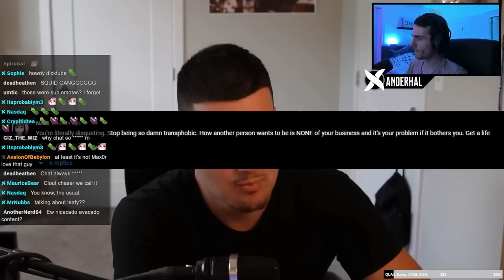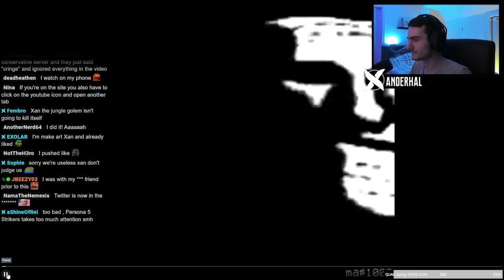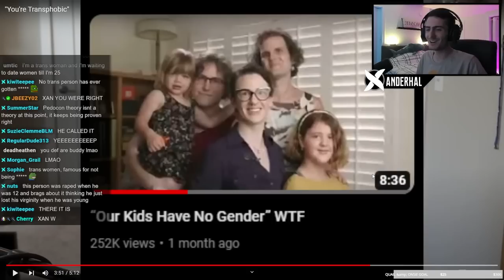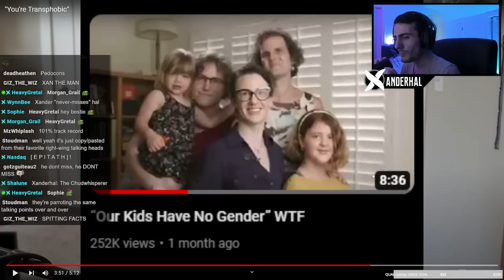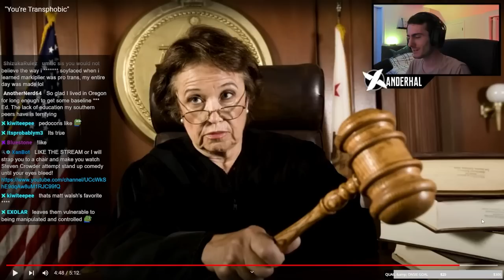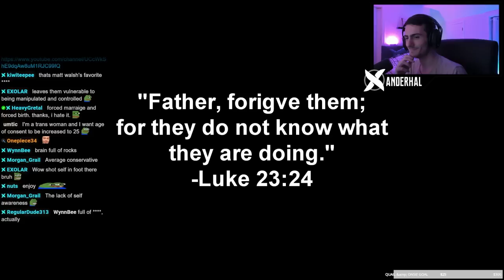The Most Brain Dead Transphobe I've Ever Seen